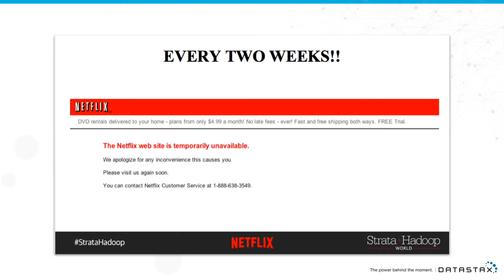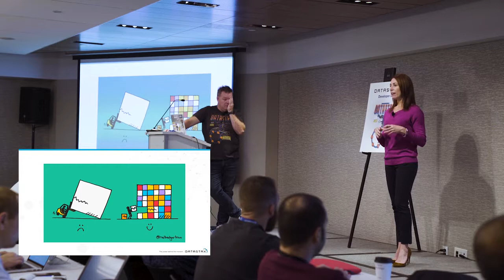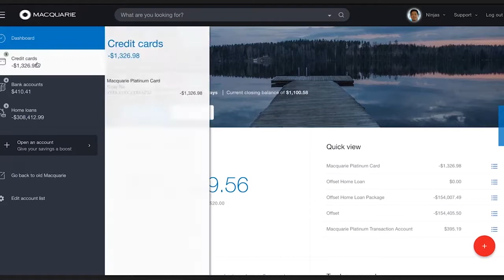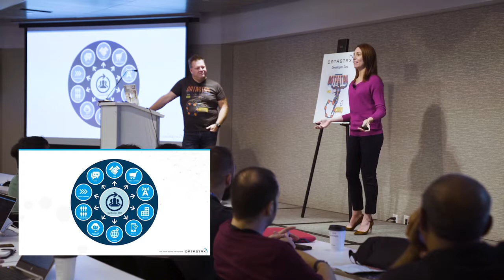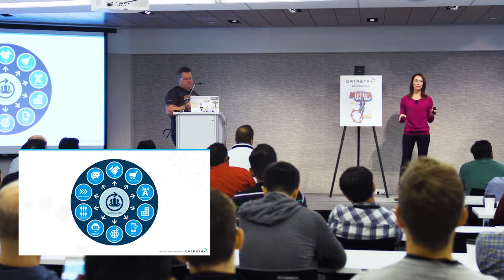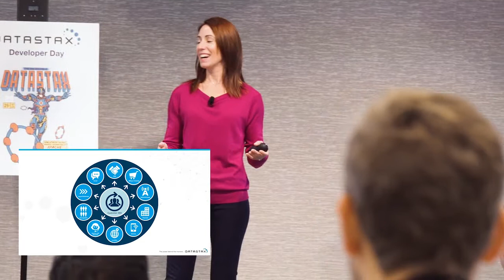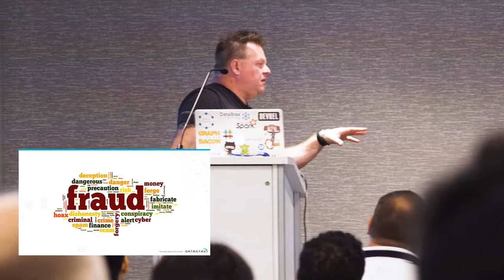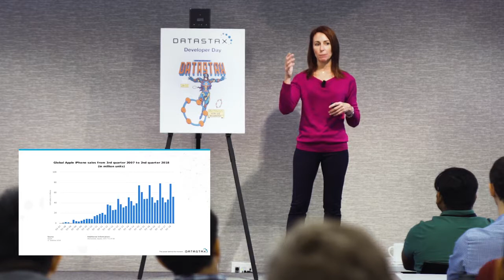DataStax Presents: Real World Use Cases for Apache Cassandra and DataStax Enterprise with Caroli...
Live at DataStax Developer Day NYC, Solutions Engineer Caroline George shares the most interesting use cases she’s helped customers with and the major trends she’s encountered, including: scaling out, microservices architecture, and machine learning.

ABOUT DATASTAX ENTERPRISE 6
DataStax  powers  the  Right-Now  Enterprise  with  the  always-on,  distributed  cloud  database  built  on  Apache  Cassandra™  and designed for hybrid cloud. DataStax Enterprise 6 (DSE 6) includes industry-leading performance, self-driving operational simplicity, and robust analytics.

ABOUT DATASTAX ACADEMY
On the DataStax Academy YouTube channel, you can find tutorials, webinars and much more to help you learn and stay updated with the latest information on DataStax Enterprise©.  to watch our free online courses, tutorials, and more.